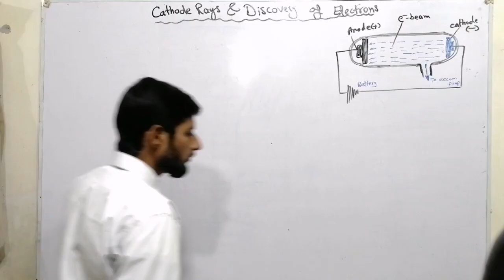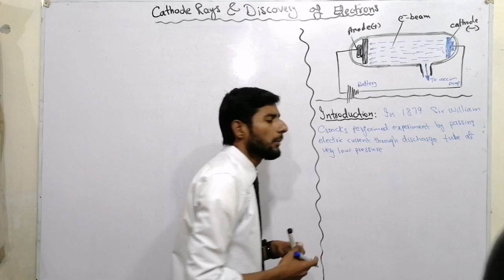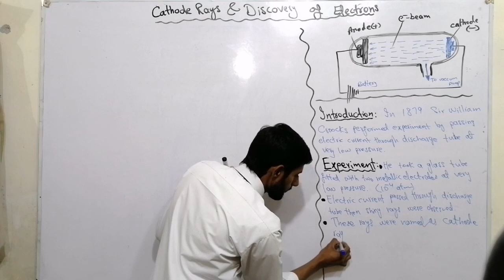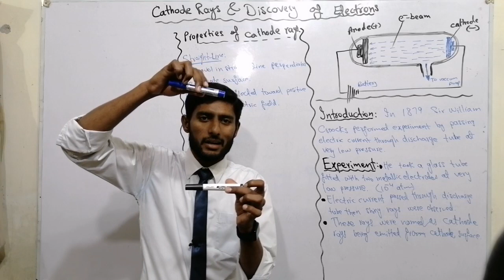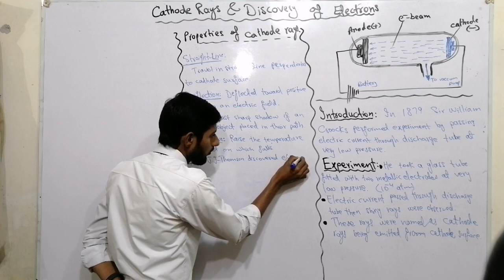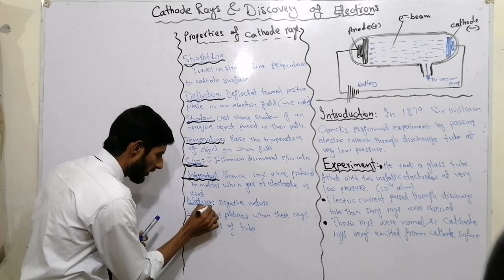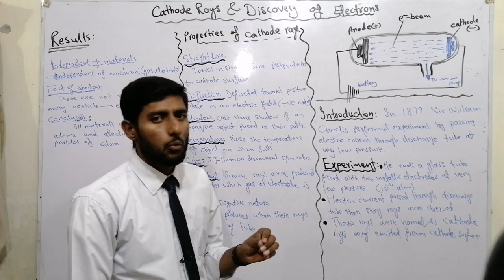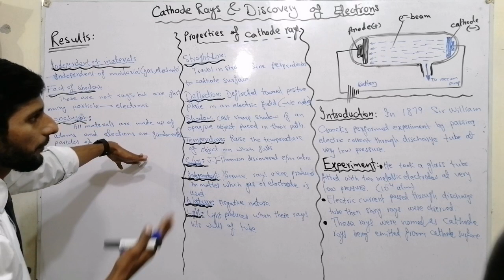Cathode rays | Discovery of electrons | Experiment | Properties | conclusion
In this video the properties and experiment about cathode rays or electrons is fully described.

Video Covers:
➡️ Cathode rays discovery
➡️ Electrons discovery
➡️ Properties of cathode rays
➡️ Characteristics of cathode rays
➡️ Experiment about cathode rays

Hi guys! welcome to your own YouTube channel chemaazam where mainly chemistry is under discussion. Thanks for being here.

You may ask any question at any time, simply place a sweet question in a comment section, I will answer you within very short moment of time. So, lets learn and grow together chemazam all of chemistry guys.

Any kind of criticism, suggestions, comments and feedback from your side will surely be appreciated in a positive way. I will try my best to share quality work and do my best here.

About the creator:
I'm passionate little chemist, teacher, skilled, good team player, little creative, adaptable, learner, cooperative, genuine, energetic, independent, friendly, disciplined, tireless, kind, caring and loyal with work.

I have done my Masters in Organic Chemistry in the Public Sector University of Punjab, Pakistan. Also done with bachelor in Zoology, Botany, Chemistry at Govt. Postgraduate College.

Now I'm working here and somewhere other also. If this channel or video added any value or aid in your work/studies then it will be your greatness to share your emotions and remarks here as well as this channel/video in your associations. It may prove in grooming myself and channel.

Here are some of our good ranking videos, you may also like to visit and support us there.

Some random data may be taken from google sometimes but often from books, pictures from Google Image.

Thanks to all of you because without your support this is nothing.
Thanks a lot of you for watching, support and courage.

M. Azam Javeid (little chemist)
From Bahawalpur, Punjab, Pakistan